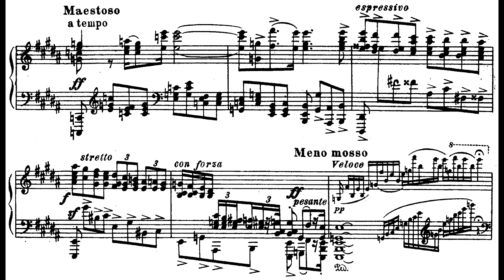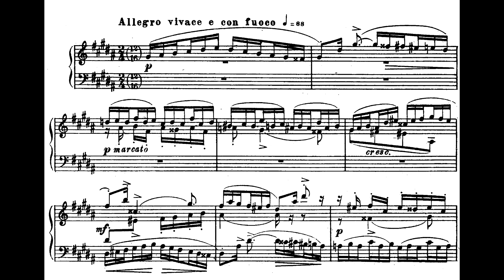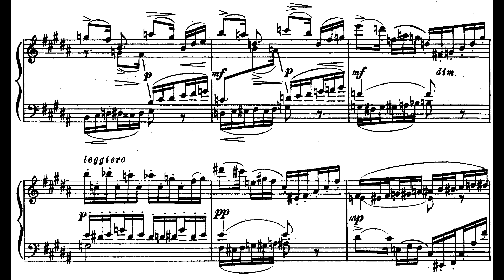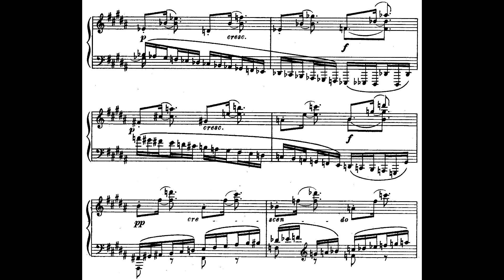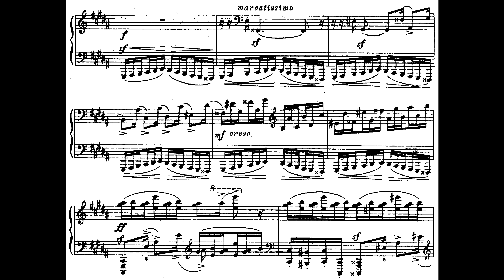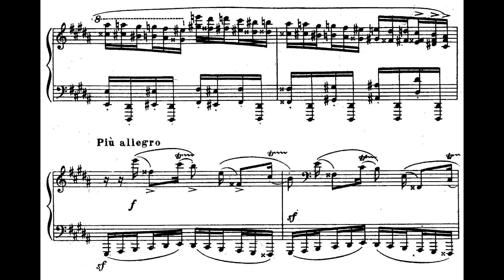Sergei Taneyev ‒ Prelude and Fugue, Op.29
Sergei Taneyev (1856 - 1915), Prelude and Fugue in G-Sharp Minor, Op. 29 (1910)

Performed by Lilya Zilberstein

00:00 - Prelude, Andante
03:45 - Fugue, Allegro vivace e con fuoco

The Prelude and Fugue in G sharp minor is the only work for solo piano to which Taneyev gave an opus number. It is a culmination of his life-long research into early music and counterpoint, and its chromaticism and polyphonic textures are elements of his mature style. The work was written in memory of the composer’s nurse, Pelageya Vasil’yevna Chizhova, who had looked after Taneyev since his birth, and did not leave his side until her own death. When she died, Taneyev mourned her ‘with real tears’, as Tolstoy’s wife Sophya wrote in her diary. These tears and emotions are embodied in the melancholy and pensive Prelude that resembles Chopin’s nocturnes, and thereby pays homage to a composer Taneyev greatly admired. The fiery, agitated Fugue is a complex polyphonic work that clearly demonstrates why Tchaikovsky, the critic Laroche, and many others after them, thought Taneyev to be the greatest contrapuntal master in Russia. The masterful, well-crafted Prelude and Fugue is considered to be the best example of Taneyev’s writing for solo piano. It is also significant because it is the only representative of the genre until Zaderatsky and Shostakovich wrote their collections of preludes and fugues later in the century.